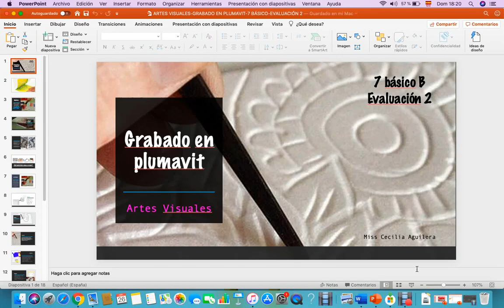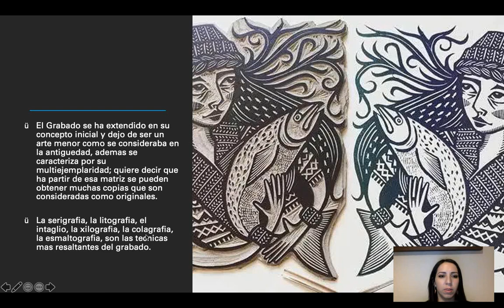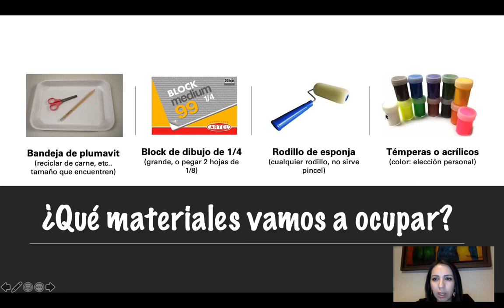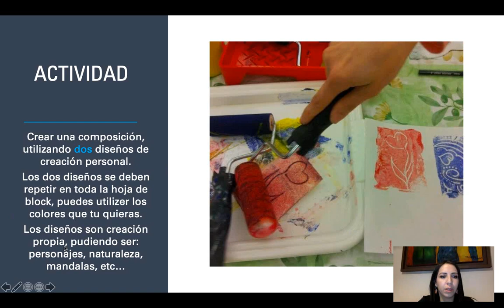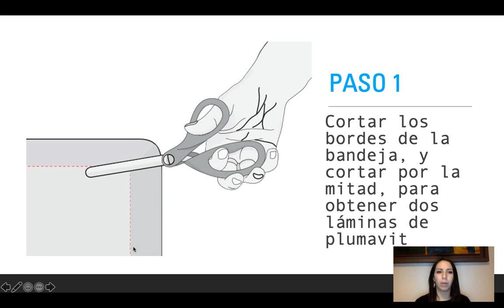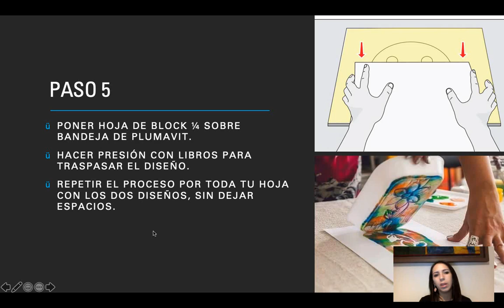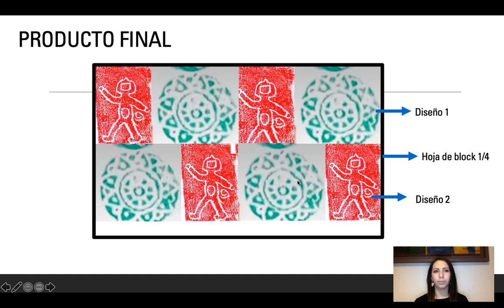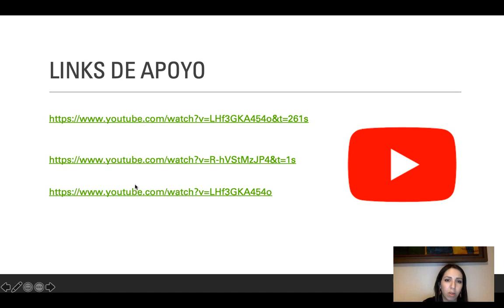ARTES VISUALES 7 BÁSICO B GRABADO EN PLUMAVIT- COLEGIO LOS CIPRESES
EVALUACIÓN 2